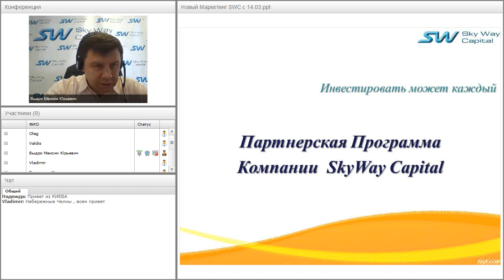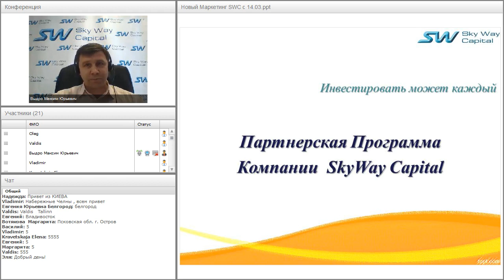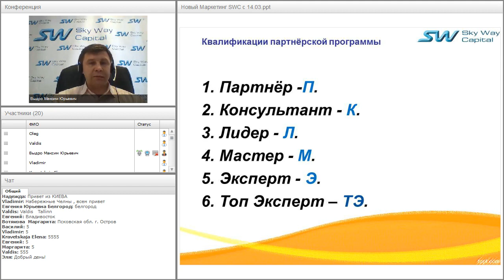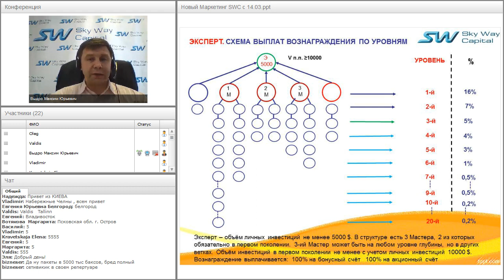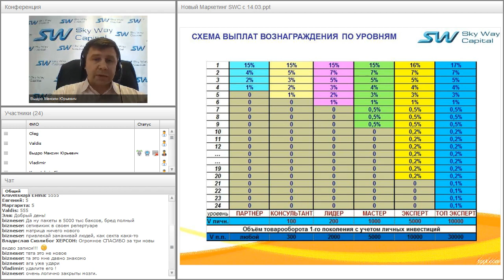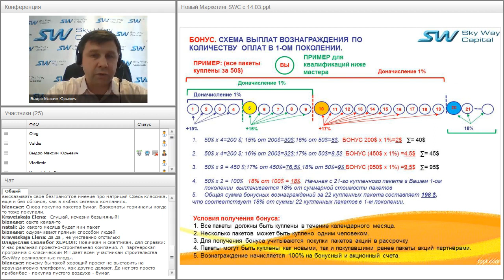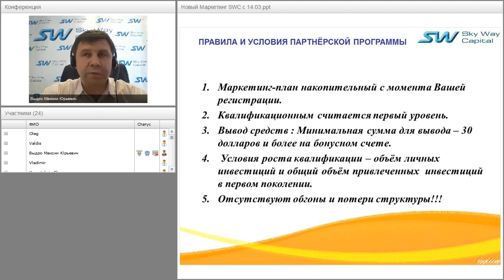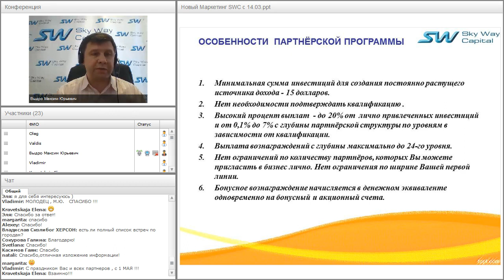Вебинар от 29.04.2016. Партнёрская программа компании SkyWay Capital.